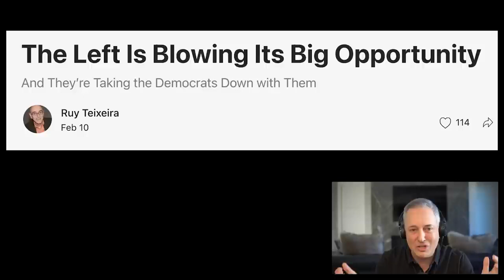David Friedberg shares his thoughts on the future of energy and life on Earth